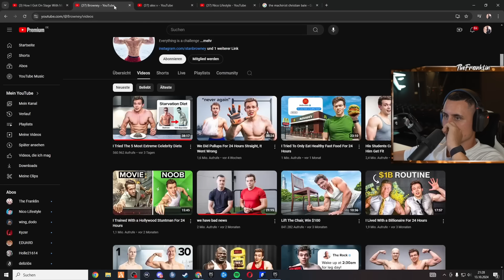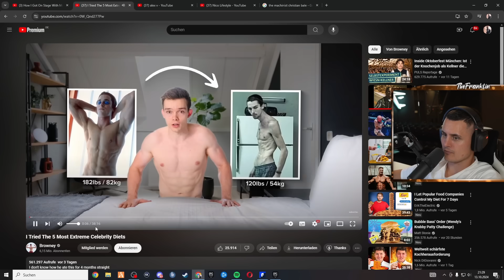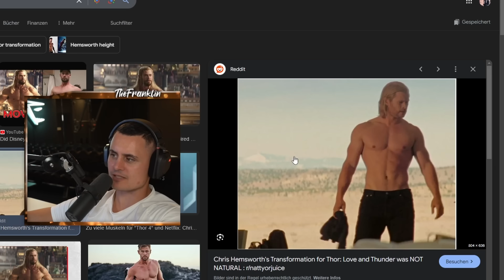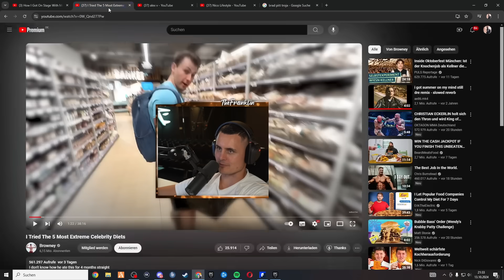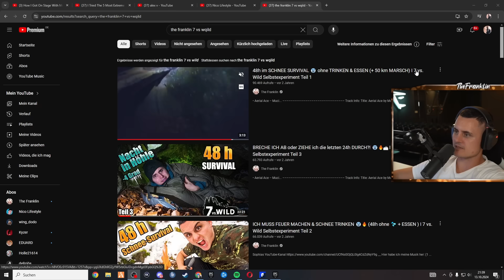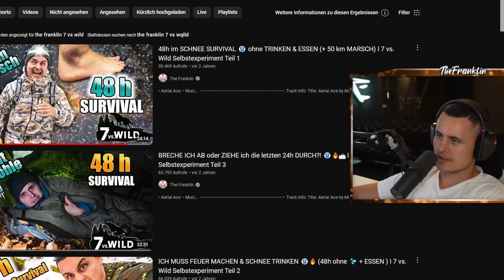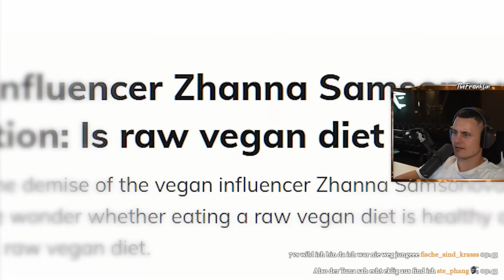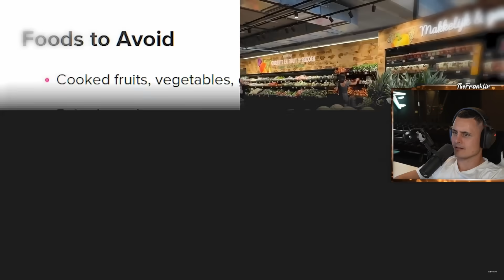Das war die krassteste HOLLYWOOD-HUNGER-DIÄT 😧 I The Franklin Reaktion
ᵂᴱᴿᴮᵁᴺᴳ

🛒 Meine Amazon Favoriten (Fitness, Streaming, Kochen etc.):